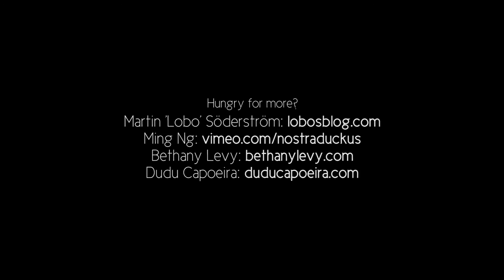Ardent Heart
This short film showcases the acrobatics and kicks of Capoeira, accentuated with visual effects. The video is meant to highlight not only the richness of Capoeira techniques, but also the creative and playful character of this Brazilian martial art.